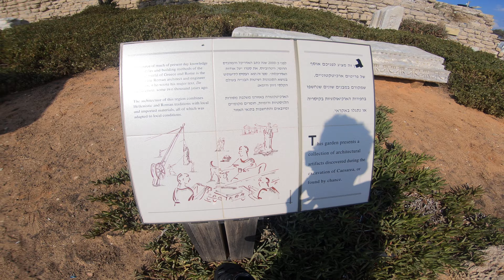Ruins of Pillars Caesarea Maritime - Israel Tour 2018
Join us as we continue our study through the Bible, from Genesis to Revelation! Book by book and chapter by chapter! Verse by verse! We are excited to learn from God's timeless Word and to be renewed by His grace and truth! Would you join this adventure with us! We are confident that you will never regret it!

If you would like to contacts us, do so on Facebook or call us! We are eager to pray for you and join you in your journey to Victory! It takes a Village and we are all heading to the Heavenly Jerusalem! A New Heavens and a New Earth! Through faith in Jesus we want to help you find your way to serve, love, be served, be loved and be equipped to reach others with this message of grace and truth!

"But grow in the grace and knowledge of our Lord and Savior Jesus Christ! To him be the glory both now and forever. Amen!" 2 Peter 3:18